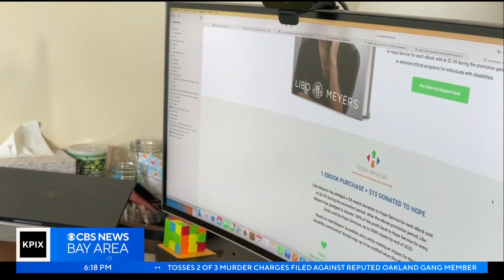Battling back from childhood polio, Apple executive shares inspiring story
A woman who fought back from the paralyzing effects of polio is competing in the worlds of athletics and rising through the ranks of the tech world. Len Ramirez reports. (6-1-23)